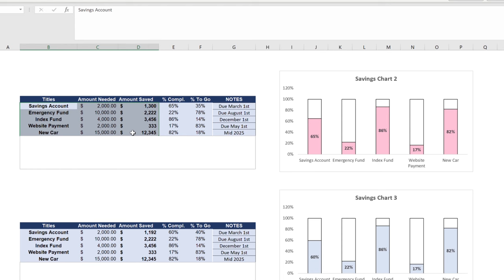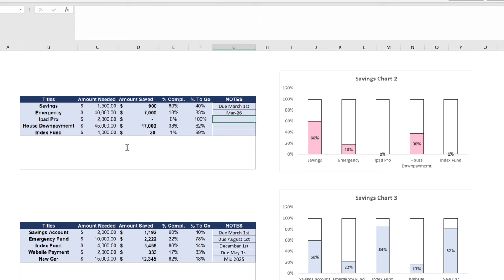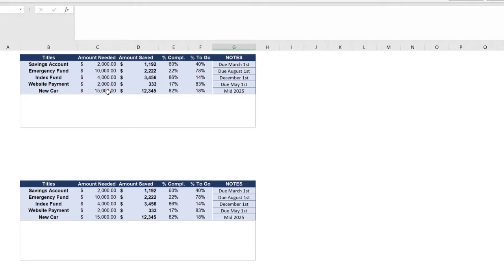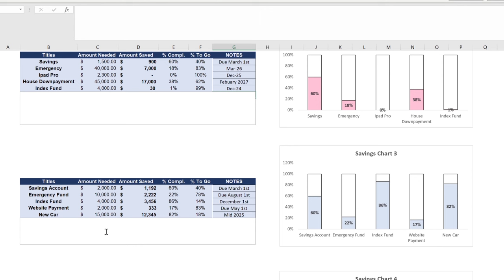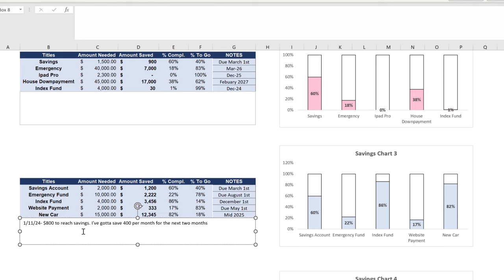5 Ways You Need to be Saving Money in 2024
Here's how you need to be saving your money this year! 5 Simple Money Saving Tips.

🟢 Savings Goals Template for Download!

🔵 For Free Weekly Money Tips, Click Below!

The Wealth Journey (My Book):

7 Places Your Money Needs to Go When You Get Paid (how to save money fast)